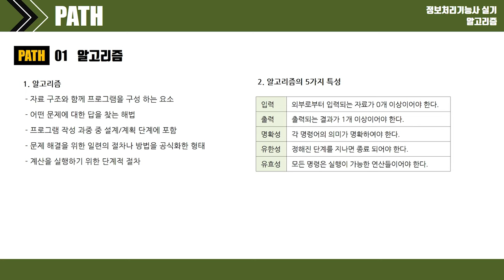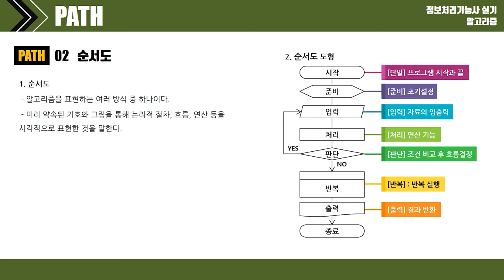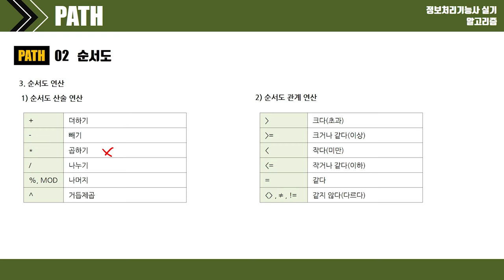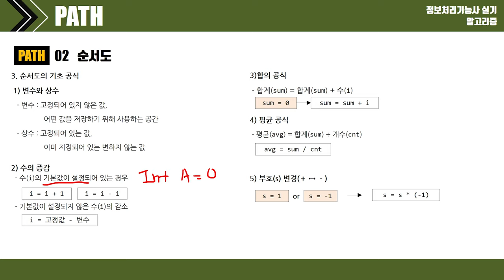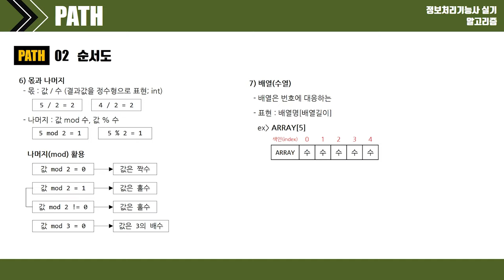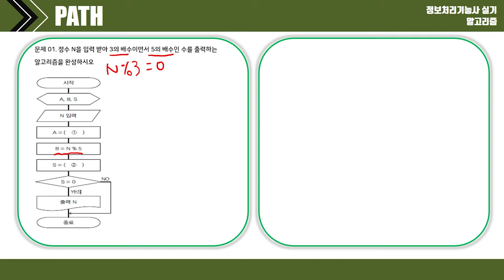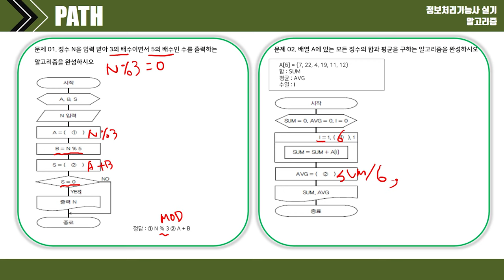[정보처리기능사 실기] 알고리즘 구현